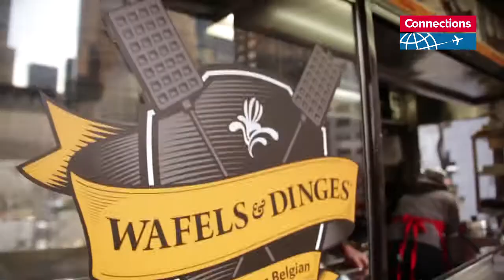Become a New Yorker (vo-FR)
Découvrez NEW YORK de façon originale et unique! Patrick van Rosendaal, trendwatcher et premier guide officiel belge à New York, et son équipe vous font découvrir les lieux connus et moins connus du Big Apple. Patrick et Connections ont élaboré pour vous 4 balades exclusives.